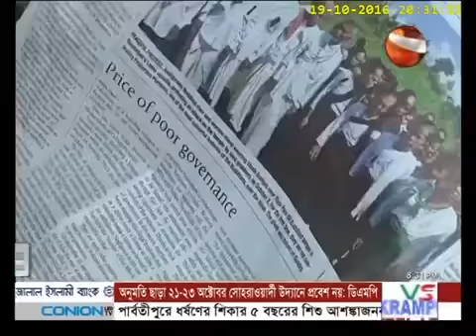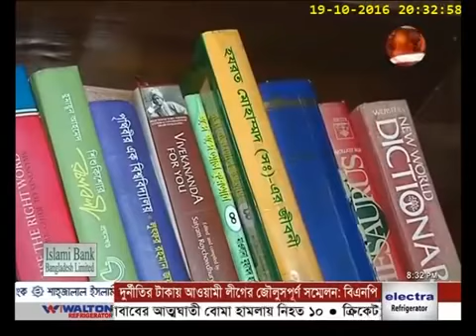Towards Growth G M Kader Former Minister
Regular business talk show on Channel 24, on aired on 19th October 2016 at 8.30pm. Video Title

 Report:
Faruk Mehedy

Studio:
Channel 24

Copyright: Channel24

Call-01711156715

:::::::::::::::::::::::::::::::::::::::::::::::THE END:::::::::::::::::::::::::::::::::::::::::::::